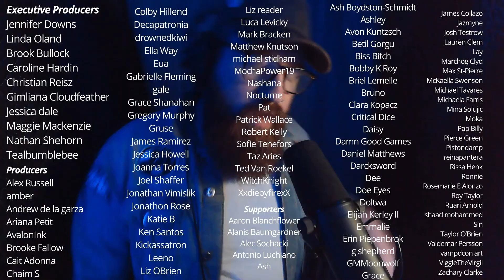Escape (Pina Colada Song) D&D Parody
Remember, talk to your GM if things aren't hitting like they used to! Maybe it's time to try a new game!

*I do not own, nor do I claim to own the rights to the original compostion, lyrics, melody, arrangment, etc. All rights reserved and held by the original writers, producers, lyricists, performers, composers, etc. Parody lyrics written by me.*